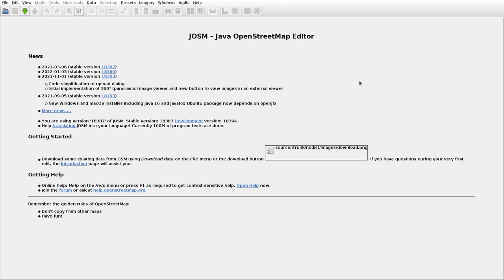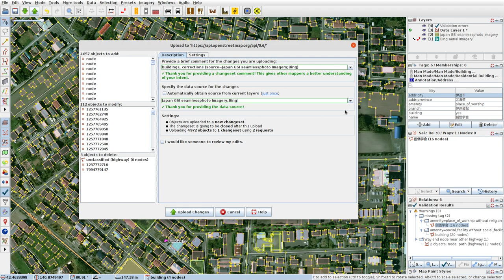JOSMrec1042 2022 03 14